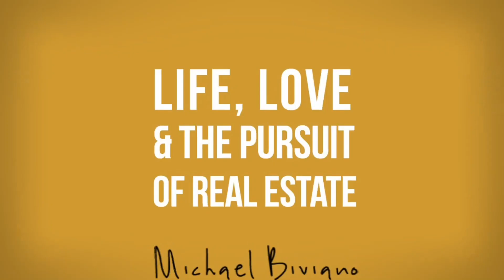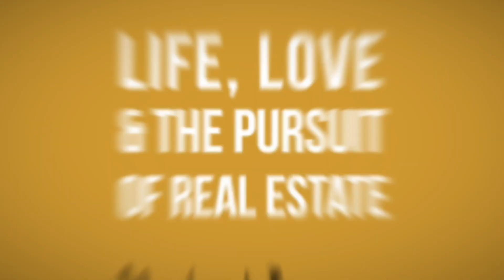Episode 202 - Why are people moving away from the top four banks?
As a real estate agent it is important to understand what rates the second tier and third tier lenders are offering and also to check the LVRS.